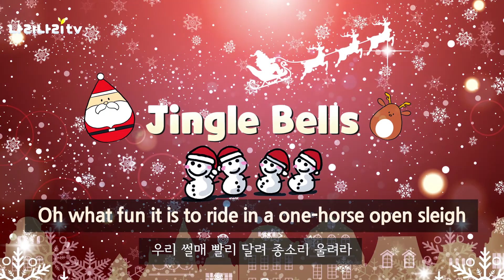(캐롤) Jingle bells (Vocals) | 징글벨 | 영어+한글 자막 | 크리스마스 캐롤 | Christmas Carol | 나리나리tv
유튜브에서 제공하는 캐롤 음원을 이용하여 ‘나리나리tv’에서 직접 영상을 제작하였습니다.

원곡의 가사는 모두 4절 이지만, 여기서는 2절까지만 나옵니다.
1절의 가사는 한국에서도 너무 많이 알려져 있어서, 알려진 가사 그대로 의역하였으며, 2절은 영어 가사에 맞춰 직역하였습니다.

‘Jingle bells’의 원제는 "One Horse Open Sleigh" 이고,
1857년에 제임스 피어폰트에 의해 지어졌는데, 원래는 흑인의 비참함과 슬픔을 쓴 곡입니다. 후렴구의 멜로디도 지금의 것과는 달리 클래식 했다고 합니다.
원래 가사 내용은 슬픈 내용인데, 캐롤로 사용되면서 밝은 내용으로 바뀌었습니다.